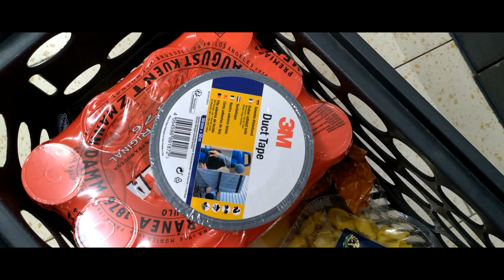Trip to Rally RACC Catalunya 2019